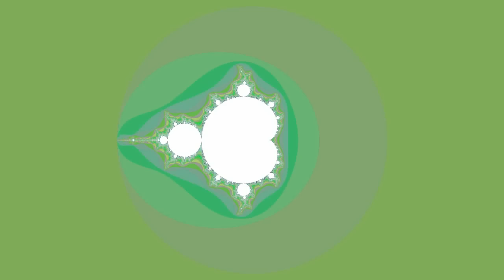All About the Iterations - Mandelbrot Zoom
Real -1.209,418,396,706,872,913,410,400,219,689,089,034,819,710,894,945,006,5
Imaginary +0.238,541,210,424,927,165,777,849,348,925,695,153,595,188,798,283,144,7
Zooms 163 magnification 1.169e49